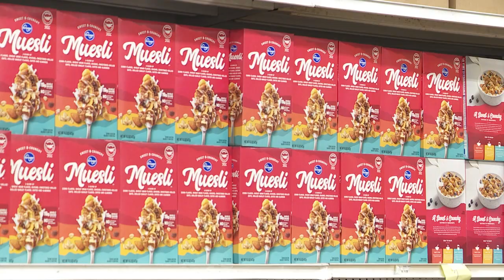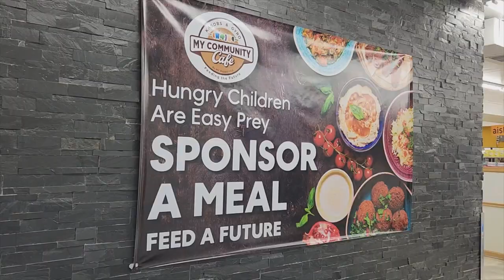My Community Cafe in Hilltop, Ohio